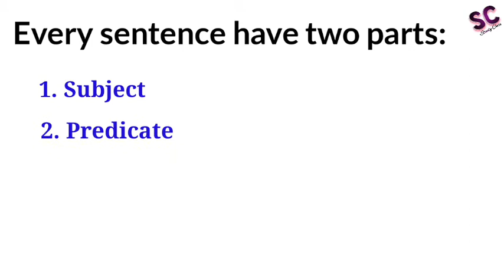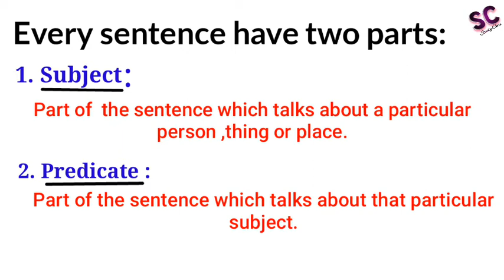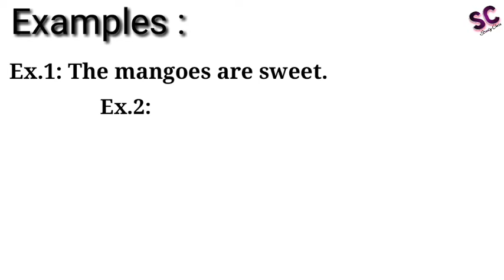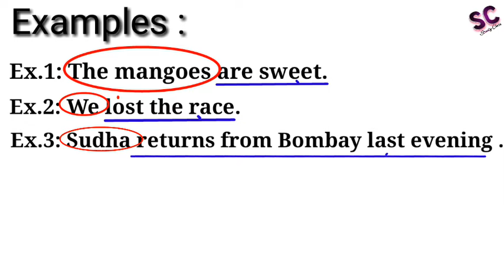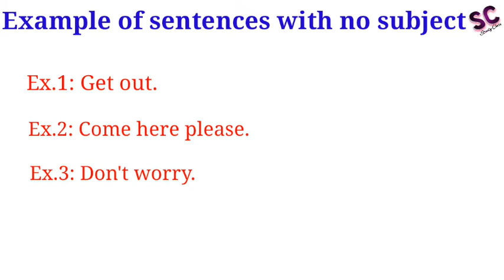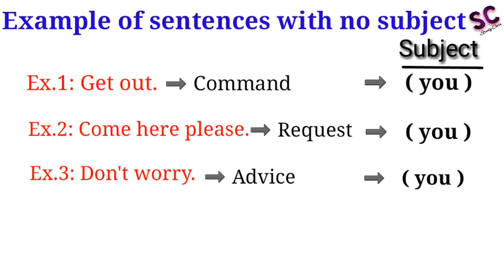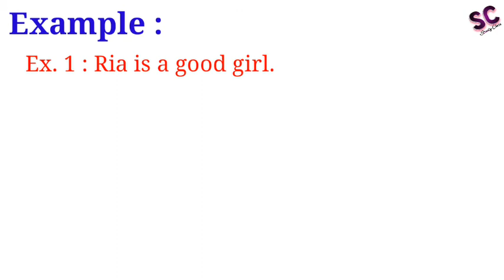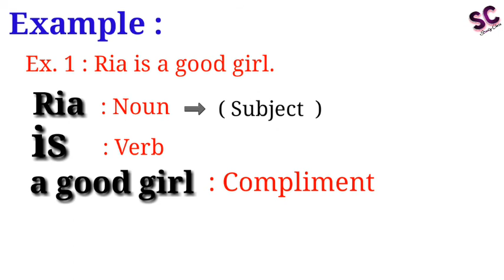Parts of Sentence. वाक्य के भाग ।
In this video we discuss about the parts of sentence.
Every sentence have two parts,
1. Subject
2. Predicate

We also explain,
Examples of Sentences with no subjects.

Subjects contains of ,
1. Noun
2. Pronoun
3. Determiners
4. Adjectives

Predicate contains of,
1. Verb
2. Compliments
3. Objects
4. Adverbial

Time Stamp

00:04  What is parts of sentence
00:25  Types of parts of sentence
01:28  Examples of parts of sentence
02:26  Another Examples of parts of sentence
04:24  Examples of Sentences with no subjects
05:52  What is a subject contains
06:22  What is a predicate contains
06:44  Examples of subject contains